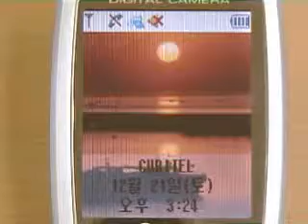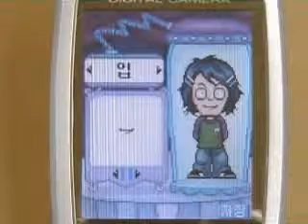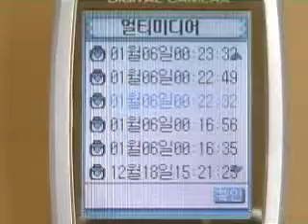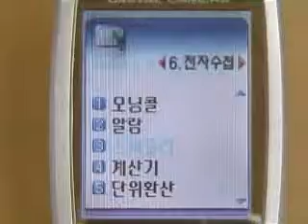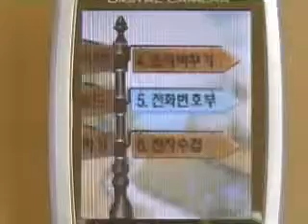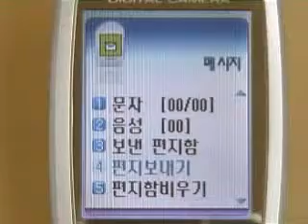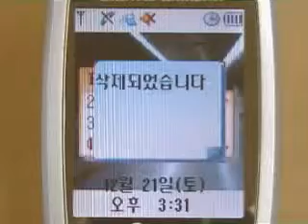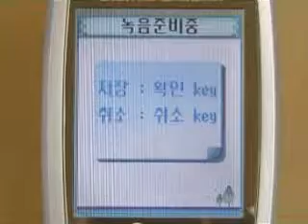PD-K600 메뉴기능